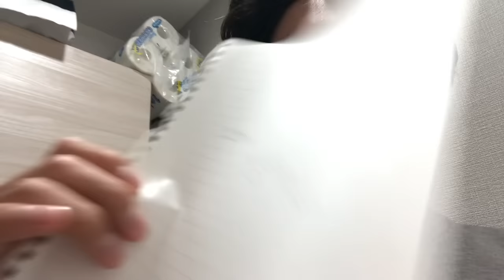I'm going back to England... | Prank on my Fiancé *I messed up!* WATCH UNTIL THE END!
How will my fiancé react if I leave without telling him and only leave a note...

Creazy!